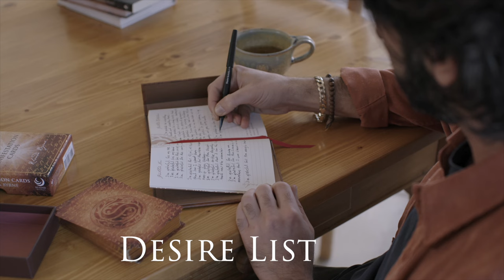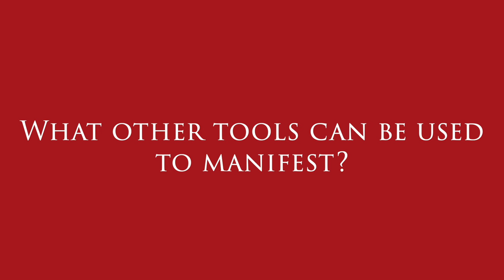Rhonda Byrne on How to Practice Manifestation in Your Life | RHONDA SHORT TALKS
Rhonda Byrnes shares her insights on how to build a manifestation practice and her tips for how you can take control of your life!

On The Secret YouTube channel, you will discover conversations with Rhonda Byrne, movie trailers, book launch videos, excerpts, and inspirational clips to ensure you have the tools to create whatever you want—happiness, health, wealth, and anything you can dream of.

Rhonda Byrne is the creator behind The Secret, a documentary film that swept the world in 2006, changing millions of lives and igniting a global movement around the power of manifestation. The following year Rhonda's book of The Secret was released, which was translated into 50 languages and remains one of the longest-running bestsellers of this century. Rhonda has written five more bestselling books since, which together form The Secret Book Series: The Power in 2009, The Magic in 2010, Hero in 2013, How The Secret Changed My Life in 2016, The Greatest Secret in 2020, and her latest book, The Secret to Love, Health, and Money: A Masterclass in 2022.